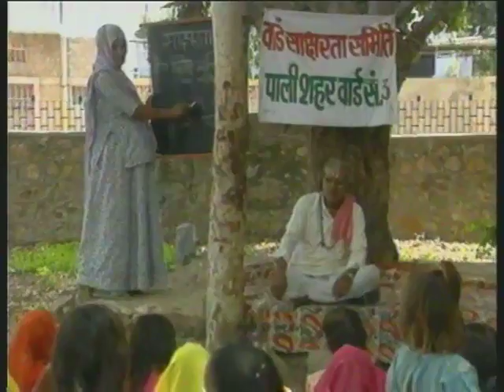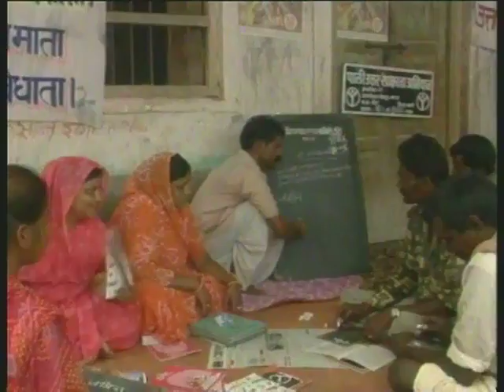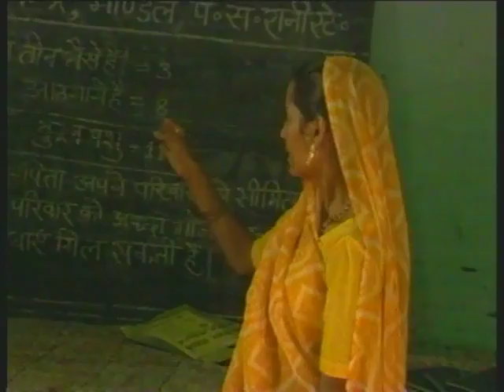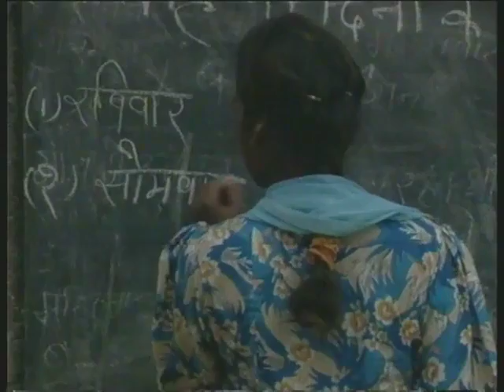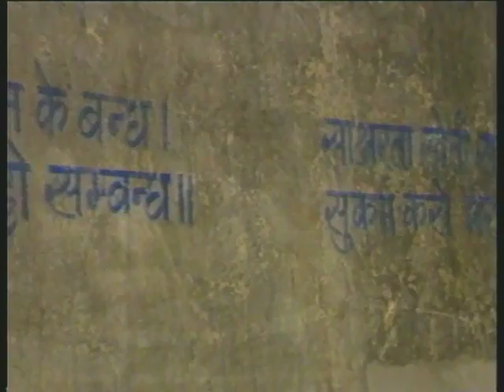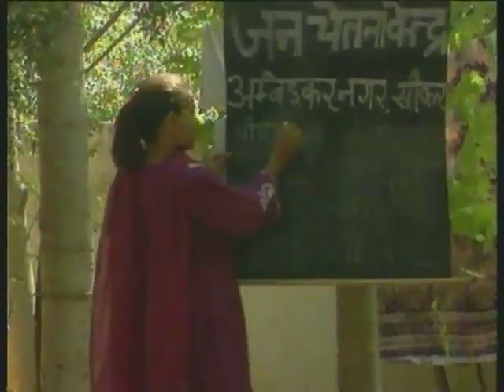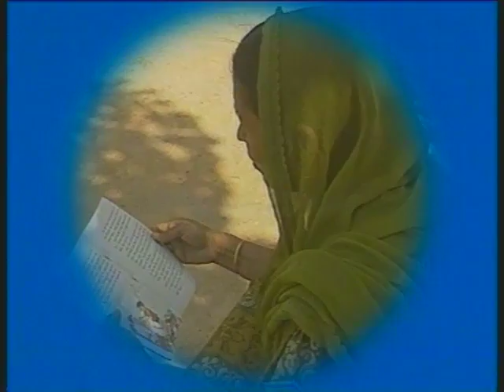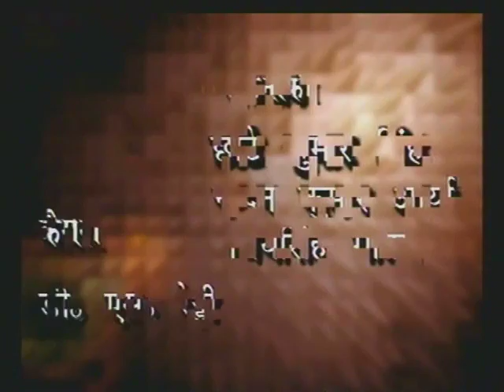Gyandeep Bhag 09 / ज्ञान दीप भाग 09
इस कार्यक्रम में राजस्थान के पाली जिले और शिमला के लोगो को साक्षरता अभियान द्वारा शिक्षित किया गया और शिक्षा की वजह के उनके दैनिक जीवन की दिन-चर्या में बहुत परिवर्तन हुआ यह बताया गया है।